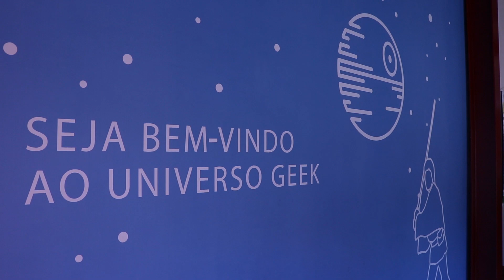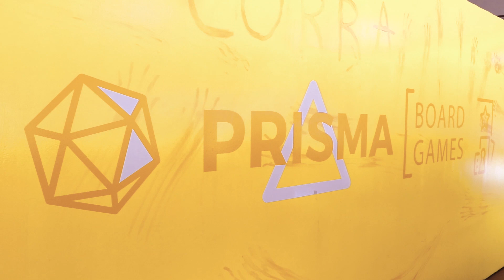O legado das Jornadas Literárias - Ep. 4: O movimento cultural não pode parar (Parte 2)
Reportagem sobre as Jornadas Literárias de Passo Fundo, publicada no portal Nexjor.